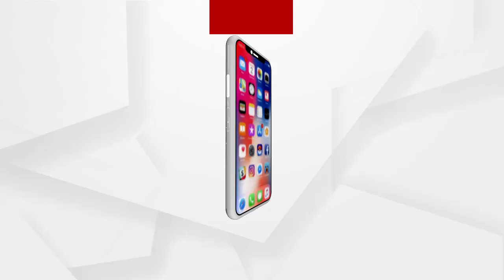ରାଜ୍ୟରେ ଶିଶୁ ଚୋରୀ ହାର ବୃଦ୍ଧି ପାଇବାରେ ଲାଗିଛି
ରାଜ୍ୟରେ ଶିଶୁ ଚୋରୀ ହାର ବୃଦ୍ଧି ପାଇବାରେ ଲାଗିଛି .ଇରାନୀ ରାୟ